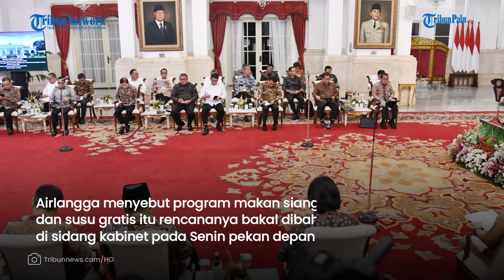Program Makan Siang Gratis Dianggarkan Rp 15 Ribu per Anak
TRIBUNPALU.COM - Menteri Koordinator Bidang Perekonomian Airlangga Hartarto menyatakan, anggaran untuk program makan siang gratis untuk anak sekolah seperti yang digagas capres-cawapres Prabowo Subianto - Gibran Rakabuming senilai Rp 15.000 per anak.

Menurut Airlangga, harga Rp 15.000 itu di luar dari program susu gratis yang akan dibagikan anak-anak.

VP : Sidik

Update TribunPalu.com:
Fanpage Facebook : Trlibunpalu.com
YouTube TribunPalu: Tribun Palu Official